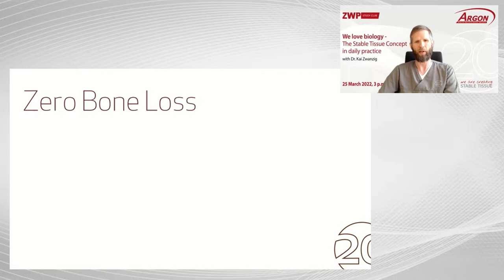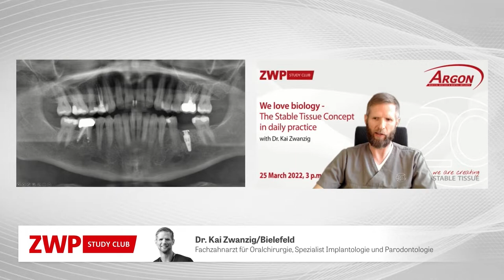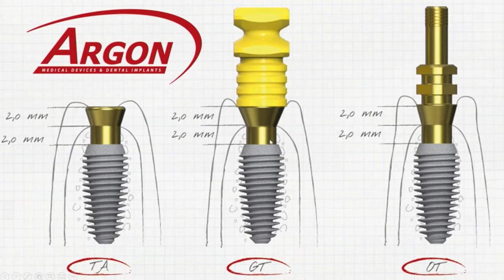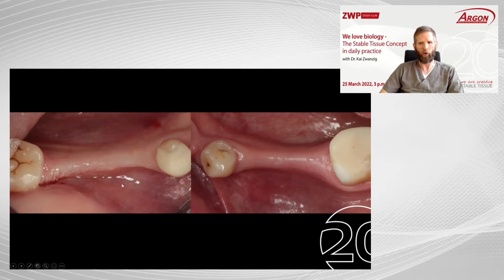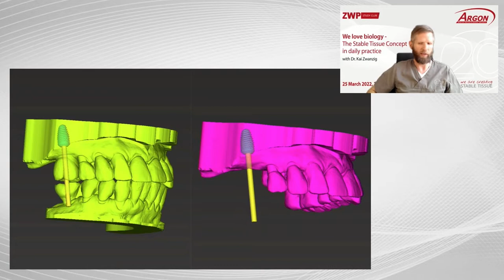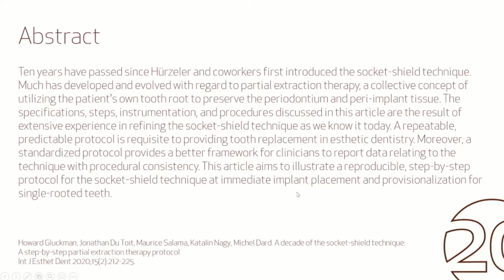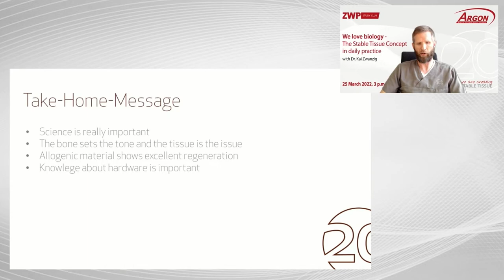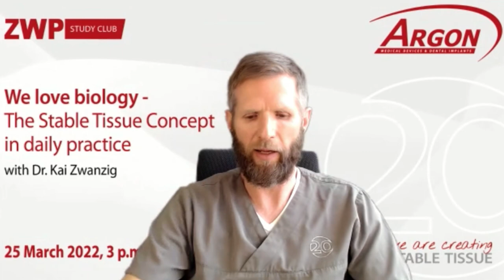We love biology The Stable Tissue Concept in daily practice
This video is all about my stable tissue concept. Biology is something, what you have to understand. Most dentists do not care about biological principles and cause severe problems and failures. That is absolutely unneccessary, because we know a lot about how to do it correctly. Bone augmentation, soft tissue management and the choice of the right implantat system help the patient to get a long lasting result. My lecture will help you to understand biology and shows you, how even difficult cases can be treated to achieve great results. It is no rocket science, just respecting nature.
Yours
Dr. Kai Zwanzig